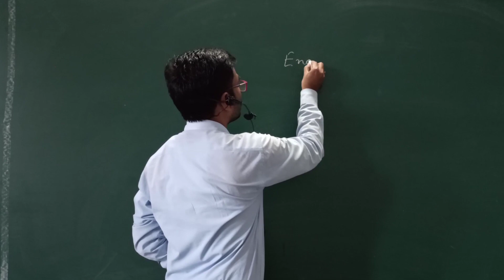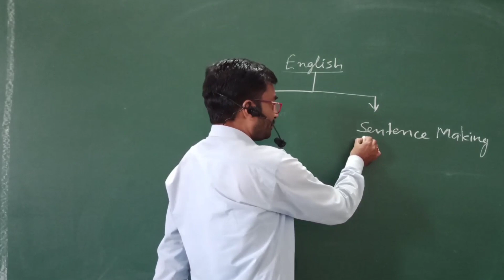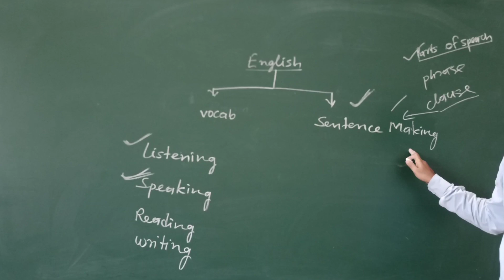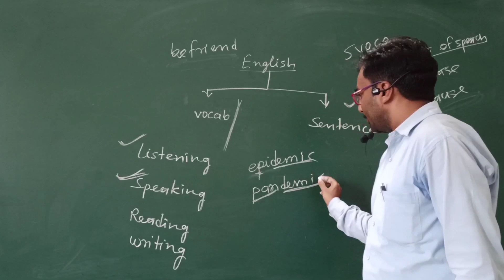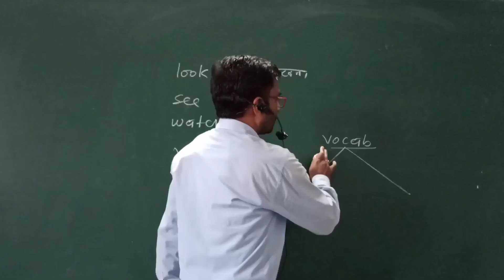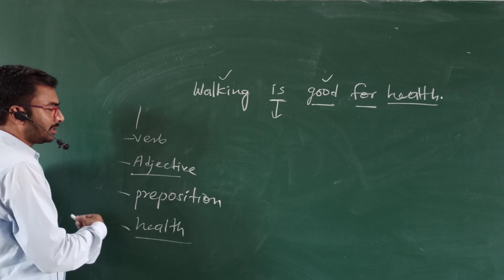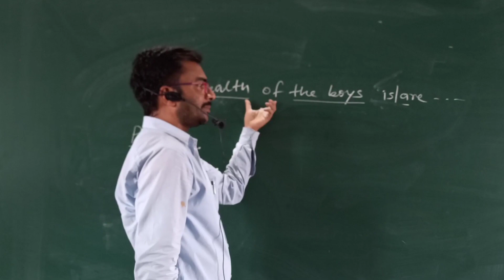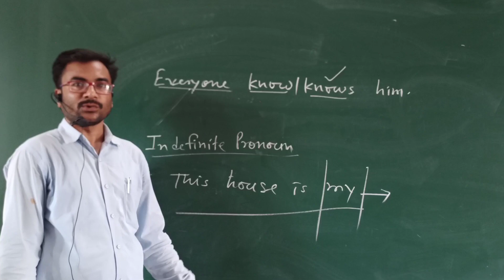How to make English easy